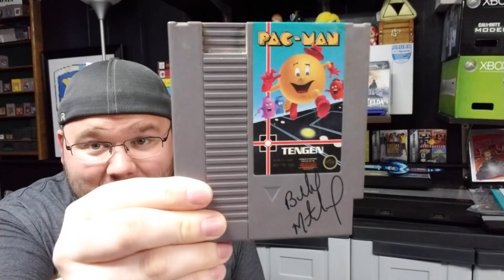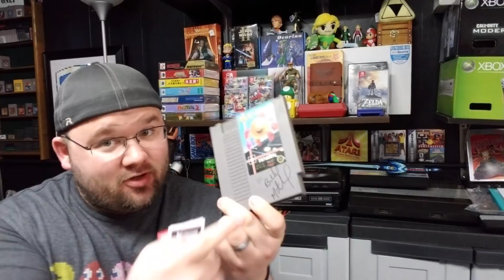Billy Mitchell Memorabilia Giveaway!!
Tony has been covering the Twin Galaxies Billy Mitchell saga of him getting his scores removed and a life time ban! Tony is giving away a signed copy of Pac-Man on the NES! Drawing will be held on 04/20/18.

Check Tony on Facebook: Retro Tony Fan Club and Missouri Game Chasers